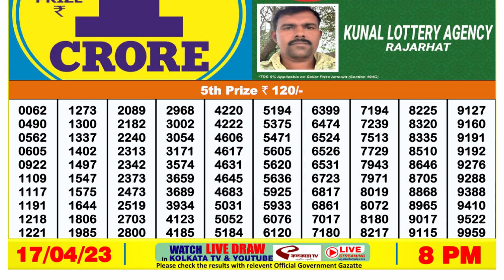Dear Lottery Sambad 8pm today 17.04.23 Nagaland State Lottery Result